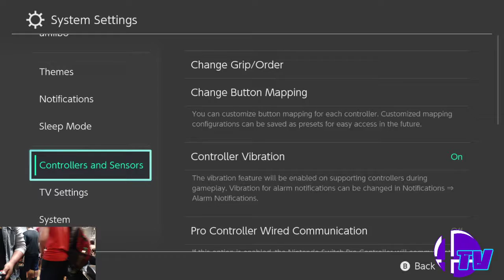Venus VS Super NicNac 8/12/21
Ultimate Upsmash Thursdays #69
V.O.D. Stations by Kazuki, Ivar
Located at The Blackstone Owl, Baldwin Park